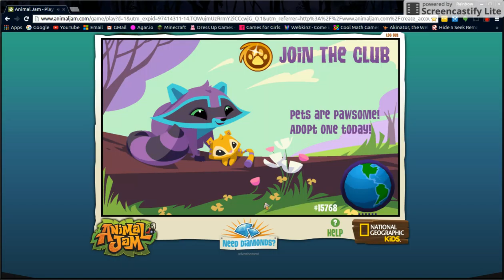AnimalJam: THE ADVENTURE Part 1